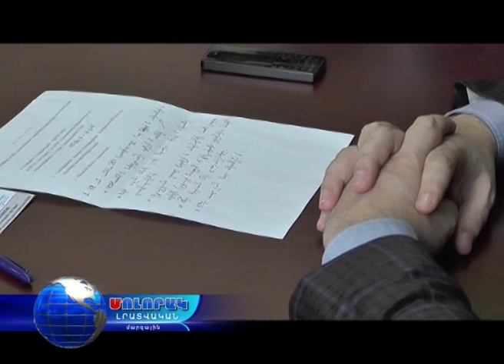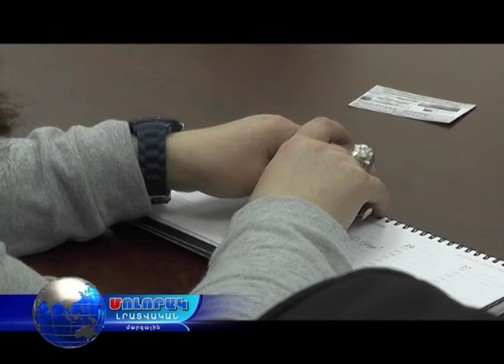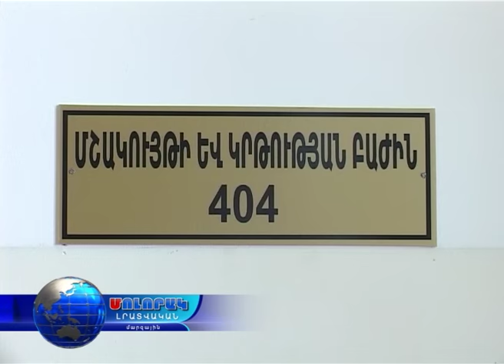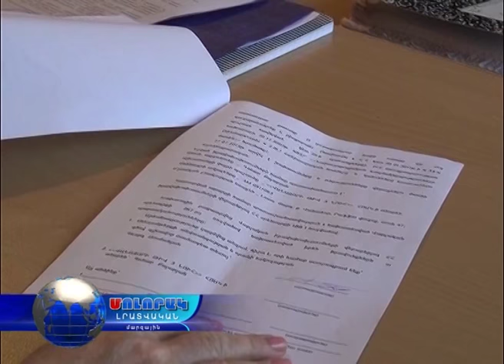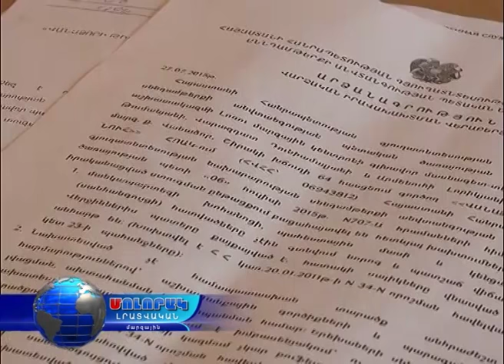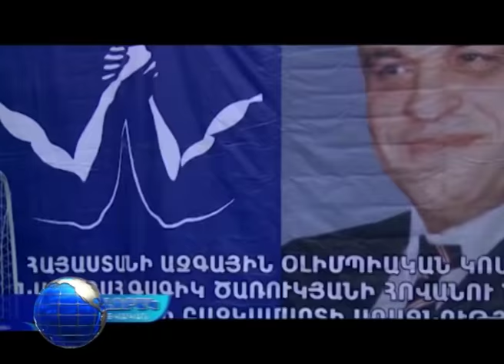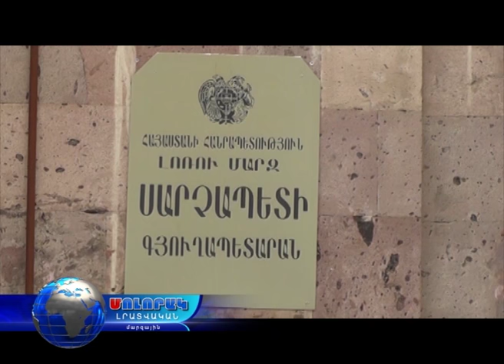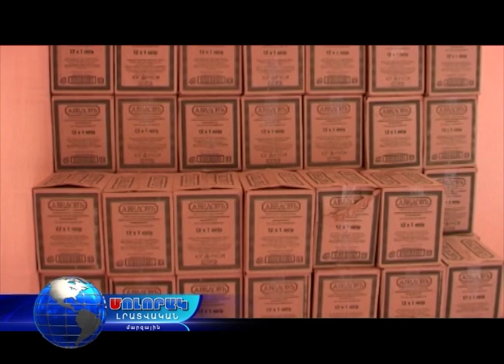Մոլորակ լրատվական գլխավոր թողարկում 26.11.16